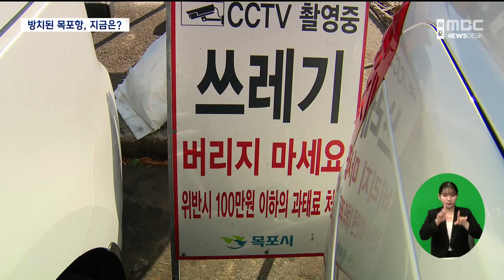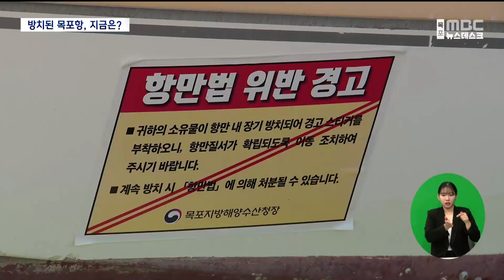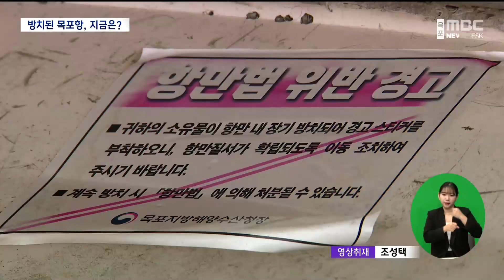목포항 달라졌지만 '아직도 갈 길 멀다'[목포MBC 뉴스데스크]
◀ 앵 커 ▶

'목포는 항구다'라는 노래가 있고

영화가 있듯이 목포는 우리나라 대표적인

항구도시입니다.

하지만 보시는 것처럼 파손된 차량방지턱

그리고 찌그러진 채 방치된 유자형 볼라드,

심지어 쓰레기장으로 변해버린 주차장까지.

석달 전에 돌아 본 창피하고 씁쓸한

목포항의 모습들입니다.

그렇다면 이후

목포항은 얼마나 달라졌을까요

안준호 기자가 현장을 다시 찾아가 봤습니다.

◀ 리포트 ▶

목포항의 관문이라고 할 수 있는

동명동 물양장입니다.

수많은 선박들이 물양장에 계류 중입니다.

차량방지턱들도 곳곳에 설치돼있습니다.

다행히 석달 전 모습은 찾아볼 수 없고

모두 새 것으로 교체됐습니다.

흉물스럽게 방치됐던 유자형 볼라드도

이제 볼 수 없습니다.

지난 8월부터 동명동 물양장 시설 개선사업이

시작됐고 최근 공사가 마무리됐습니다.

◀ INT ▶ 목포시민

"다 수리해놓으니까 보기 좋잖아요. 유지가

되려면 다니는 사람들이 잘 (사용하고)

다녀야 되는데.."

쓰레기장이나 다름없던 주차장도

한결 깨끗해졌습니다.

과태료 부과 안내판도 설치됐습니다.

하지만 여전히 양심없는 일부 사람들은

쓰레기를 버리고 가기도 합니다.

◀ INT ▶ 이지영 /목포시청 해양항만정책팀장

"해양정화인력을 활용해서 매일매일 쓰레기를

수거하고 처리하고 있고요. 지금 관련 실과

협조를 받아서 무단투기를 강력하게

단속하고 있습니다."

목포지방해양수산청은 동명동 물양장 뿐만

아니라 목포 북항 등의 항만 시설 개선작업도

올 연말까지 모두 마무리될 예정입니다.

◀ 앵 커 ▶

다행히 노후됐던 목포항 시설들은

많이 개선됐습니다.

하지만 여전히 해결되지 않고 있는 것이

있습니다.

바로 장기방치 선박들입니다.

바다 위에 있어야 할 배들이

주차장에 올라와 있기도 합니다.

언제부터 이 자리에 있었는지 알 수 없을

정도로 잡초와 쓰레기가 가득합니다.

뒤늦게 관계기관들이 문제 해결에 나서고

있습니다.

현장을 다시 찾아가 봤습니다.

◀ 리포트 ▶

목포 북항 주차장입니다.

차량들이 주차돼 있는데 곳곳에

배도 보입니다.

장기 방치된 선박들입니다.

벌써 한달 반 가까이 그대로입니다.

◀ INT ▶ 박용호 / 목포시민

"폐선이 방치돼 있어서 마음이 불편해요.

외지에서 온 사람들의 선입견이 안좋잖아요.."

주요 부품만 떼어 놓고

사실상 버린 것이나 다름없습니다.

소유주 파악이 되지 않은 배들도 많습니다.

눈살을 찌푸리게 만드는 항만 모습이

오랫동안 이어져 오고 있지만 관계기관들은

느긋하기만 합니다.

목포시는

목포해수청의 책임있는 관리를

목포해수청은

지자체 협조 하에 소유주 파악이 되어야

후속조치를 취할 수 있다는 입장이었습니다.

다행히 MBC보도 이후 관계기관들은

협의 통해 12월 말까지 계도기간을 거친 뒤

직접 방치된 선박들을 처리하기로 했습니다.

◀ INT ▶ 김숙현 /목포지방해수청 항만물류과장

"소유자를 확인 할 수 없는 방치선박이

20여척 정도 있는걸로 파악했습니다. 우선

육상에 있는 방치선박부터 제거를 하고요.."

아름다운 목포항을 만들기 위해선

관계기관들의 적극적인 노력과 함께

쓰레기를 무단 투기하지 않고 어선을

장기간 방치하지 않는 시민의식도 필요합니다.

MBC뉴스 안준호 입니다.